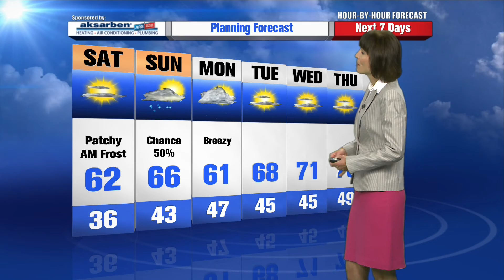Cheryl Lemke’s Hour by Hour Forecast to plan your evening – 4pm Update